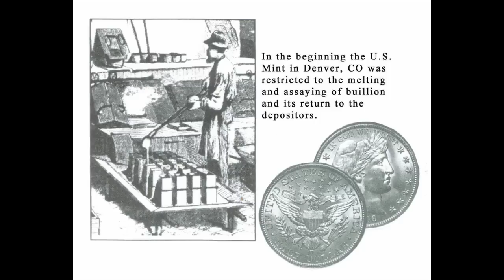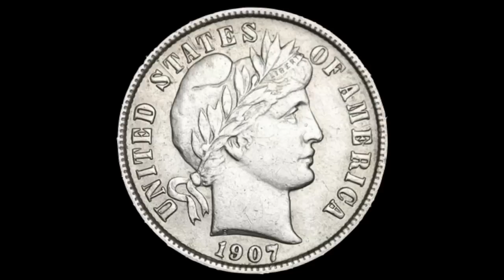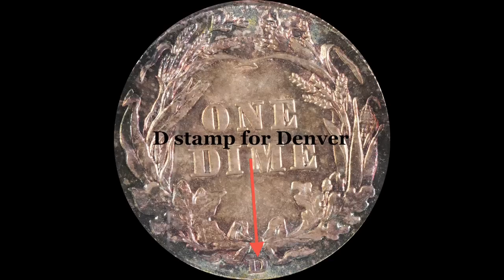Lost Treasures of the Old West episode 3 Denver's Disappearing Dimes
Lost Treasures of the Old West episode 3. (Denver's Disappearing Dimes). Hosted by Bob Terry. In this episode wagons full of dimes disappear somewhere between Denver Colorado and Phoenix Arizona in 1907. Watch free western movies and TV shows online. Complete full length episodes. Free westerns on the web.